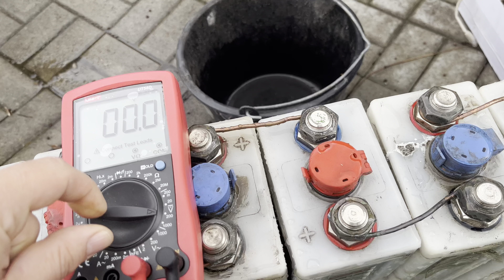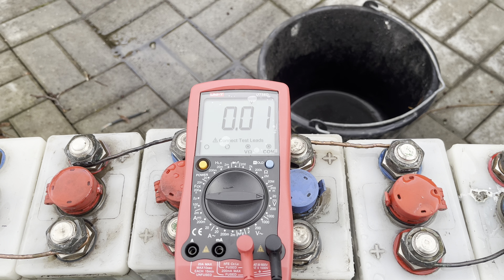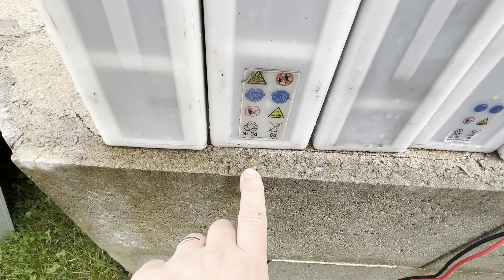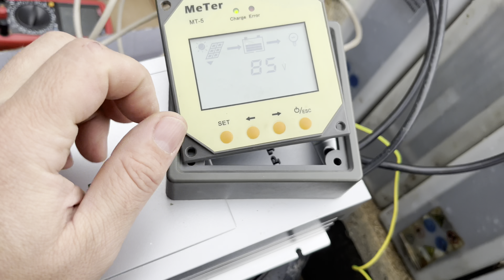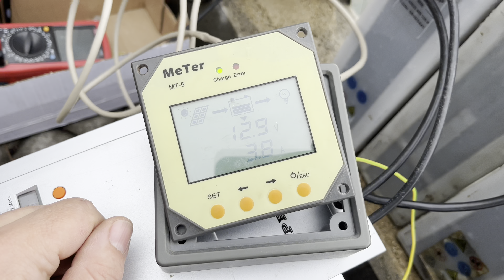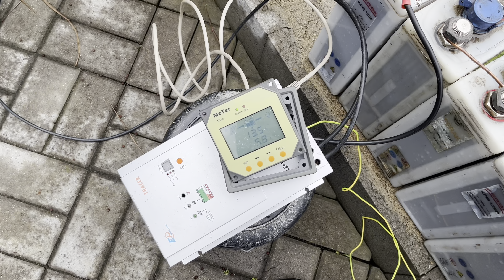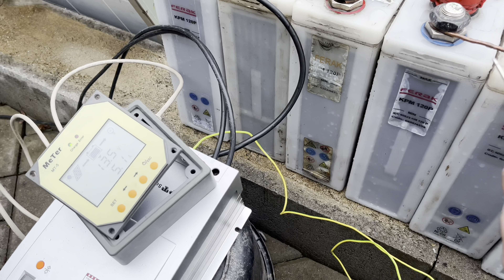12V NiCd dlouho nepoužívaná baterie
Ukázka stavu jednotlivých článku roky nepoužívané baterie😎